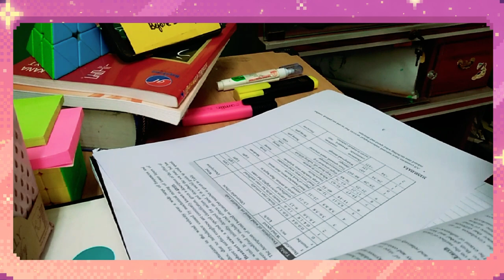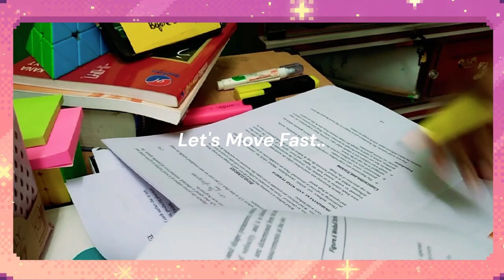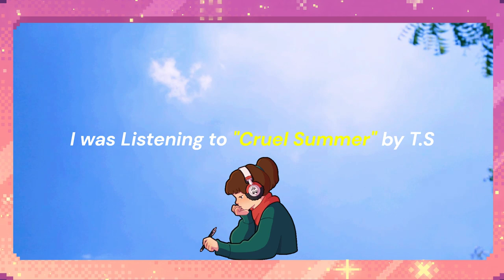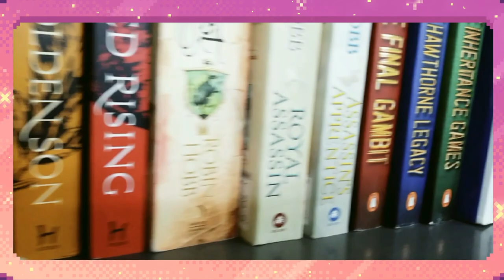Study Vlog 📚🚀 | Freshmen Panic - Last minute Wrap up , Apothecary Diaries, Aesthetic Vlog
👋Hello Guyzz!!!

🐼Chapters:
0:00 Intro
0:10 Study
1:53 Outside
3:53 Lunch & Reading
7:04 Anime Time
10:03 Outro

🚀 I Mainly focus on content like productivity and Science.

🪄 I dedicate this channel to you Guyzz, so don't forget to leave your thoughts about improving the channel.👍

See you, Soon Again in the next Video Guyzz 😁,

And... Don't Forget to have a Great Day Guyzz!!!